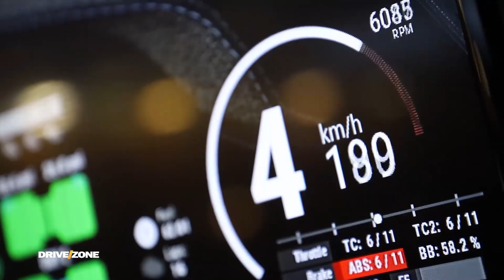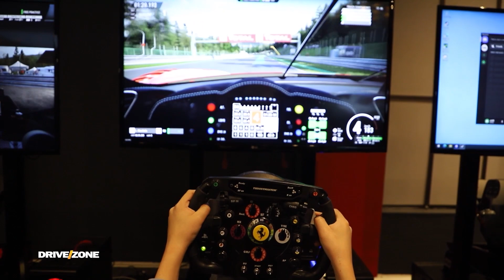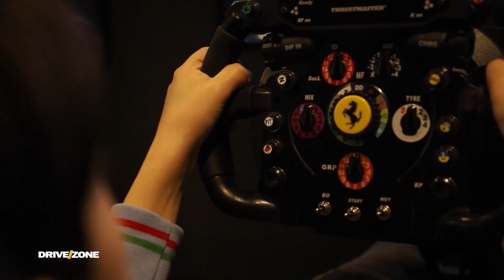Vendi i adrenalinës | SIM RACE KOSOVA | DRIVE/ZONE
Ne rubriken Auto Story ju sjellim informacione per vendin e adrenalines i cili eshte hapur ne qytetin e Prishtines.

Çdo të shtunë ora 17:00 TV Klan Kosova